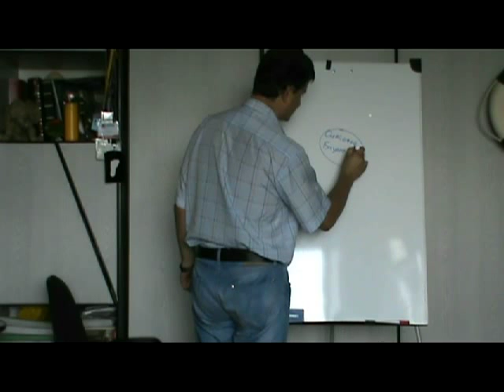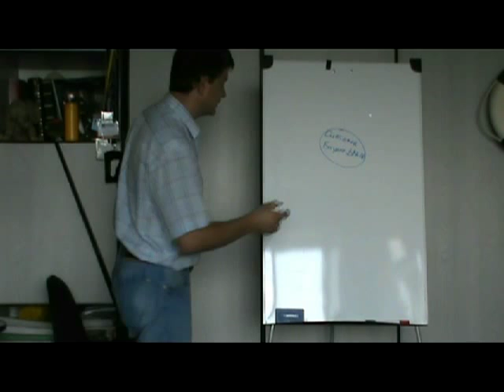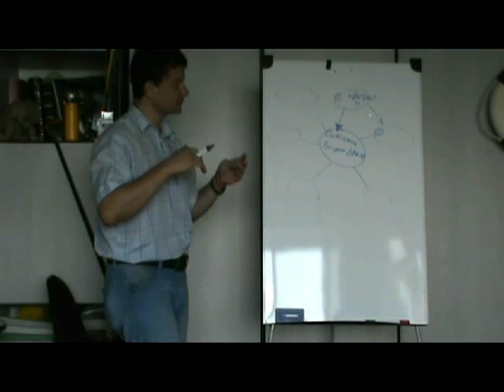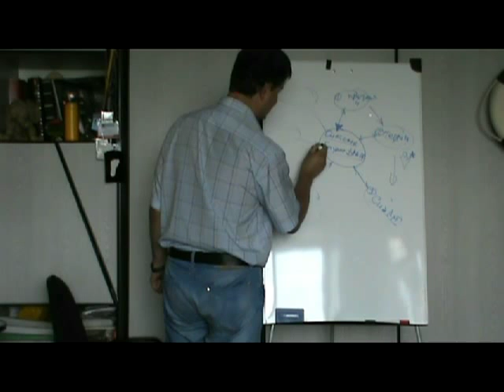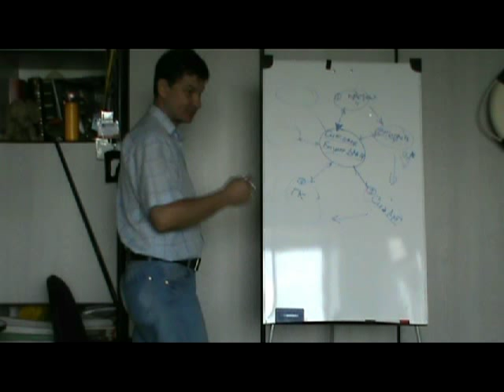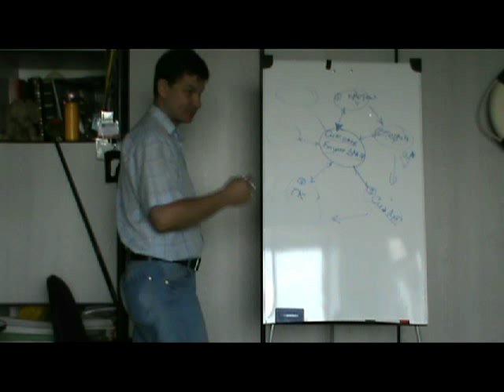ХХIV РВК ТеррИМ Рудых Денис Команда Бизнес-Драйв